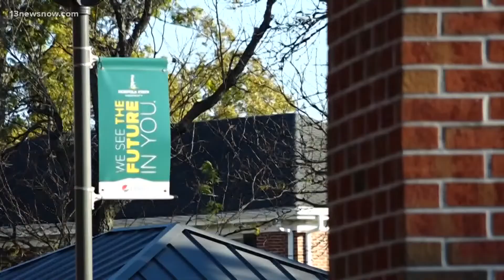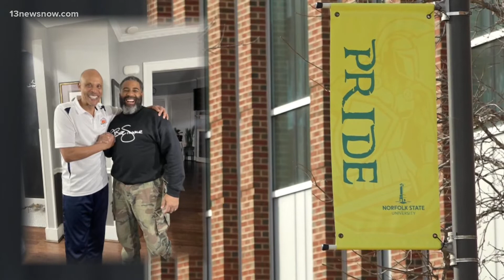NSU college roommates linked by organ donation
Two Norfolk State University grads are now forever connected. They share the story of a life-saving gift decades in the making. When one of them needed a new organ and couldn't find a donor, an old friend jumped into action. Eugene Daniel picks the story up there.